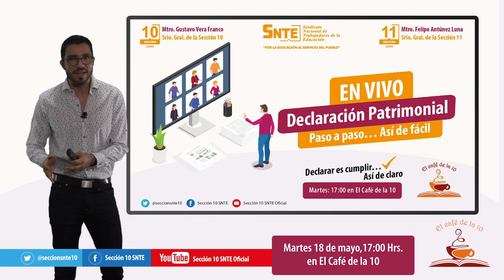Taller/Tutorial Declaración Patrimonial En Vivo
Elabórala de forma sencilla. Sigue en vivo la transmisión de "El Café de la 10", donde expertos te guiarán paso a paso.